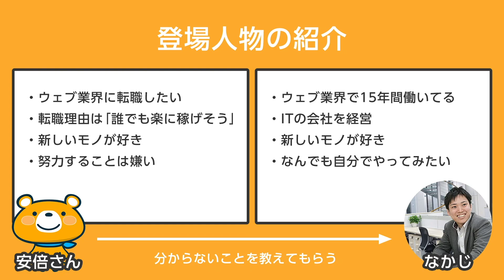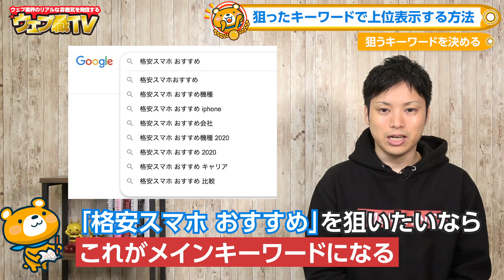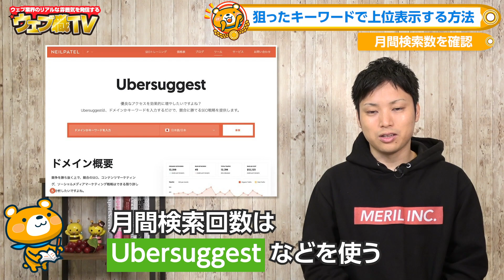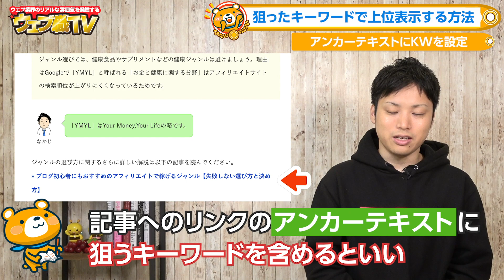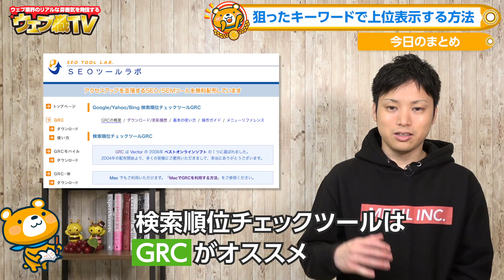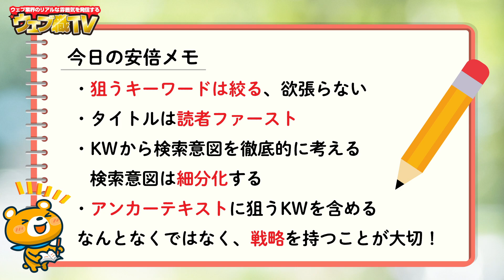【ブログ初心者必見！】狙ったキーワードでSEOで上位表示する方法【キーワードを狙う感覚が分からない？】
今日は狙ったキーワードで上位表示する方法を解説しました。

ブログ初心者だと「キーワードを狙って上位表示するって、どういうこと？」って思ってる人多いんじゃないかと思います。

僕も昔はそうでした。

「SEO対策とかは一通り勉強してるけど、狙ったキーワードで上位表示できたことはない。一応キーワードは決めて記事を書いたら、狙ってたキーワードじゃないキーワードで上がってきてしまった。狙うキーワードを別のキーワードに変更しよう」

そんな経験ないですか？僕はめちゃくちゃありました。ずっと狙ったキーワードで上位表示するって感覚が分からなくて、悩んでました。

ただやっぱり「SEOで上位表示したい」「ブログやアフィリエイトで稼ぎたい」と思っているなら、狙ったキーワードで上位表示することは必須です。

たまたま上位表示されたキーワードでは、結局お金は稼げるようになりません。「ブログやSEOではキーワードが超重要」と言われるのは事実です。

キーワードを狙う感覚が分からないって人は今日の動画を最後まで見てください。

【まだキーワード選定で消耗してるの？】ブログ初心者が書くべき記事を教えます【キーワード選定はしなくていい】

【クリック率を最大化】読者にも検索エンジンにも好かれる記事タイトルの付け方

【有料級】本当は教えたくない先読みライティング【動画、プレゼン資料でも使える】

●目次
0:00 狙ったキーワードで上位表示する方法
0:35 狙うキーワードを決める
1:25 狙うキーワードを絞る
2:13 月間検索回数を確認
3:13 タイトルにキーワードを含める
3:34 読者に魅力的なタイトル
4:49 キーワードから検索意図を考える
5:05 検索意図は細分化される
5:46 潜在ニーズを読み取る
6:34 アンカーテキストにKWを設定
7:20 キーワードの検索順位を毎日チェック
8:08 記事メンテナンス
8:52 メンテナンス方法
9:33 上位表示に半年はかかる
9:55 今日のまとめ
12:01 エンディング

●再生リスト

●販売商品

1986年生まれ、三重県出身。
2005年の大学1年生からウェブ業界で働き始める。卒業後は広告代理店に勤務後、2014年に独立。翌年、株式会社メリルを創業。現在は、子育てに悩むユーザーと専門家のマッチングサービス「子育て相談ドットコム」や名古屋でコワーキングスペース「ABCスペース」を運営。